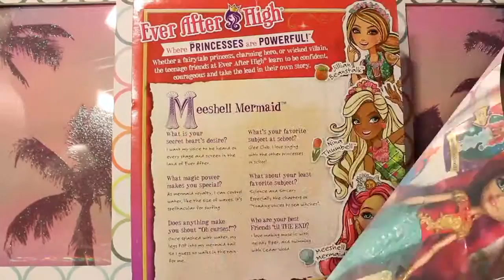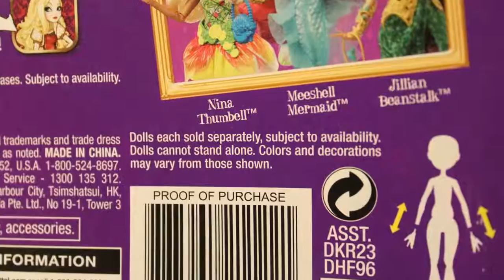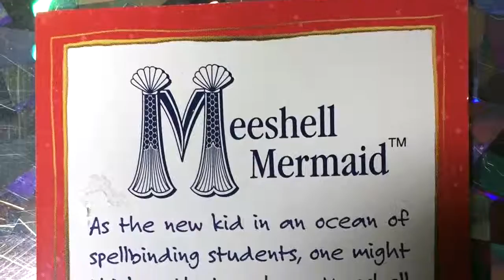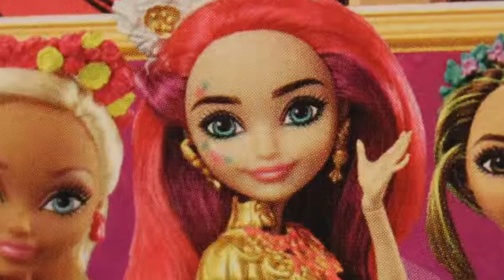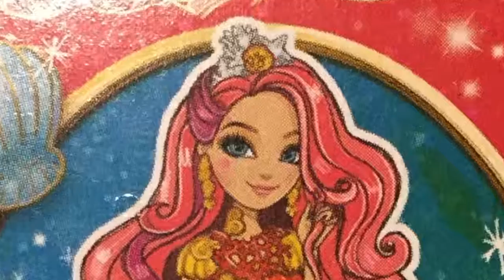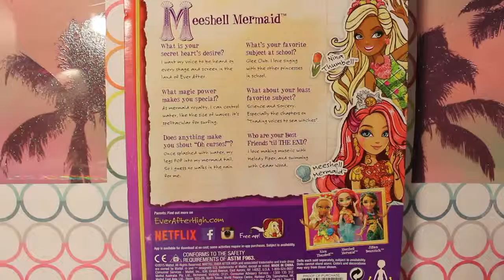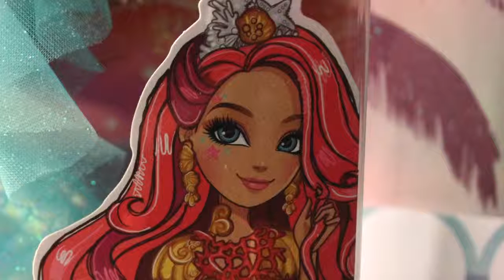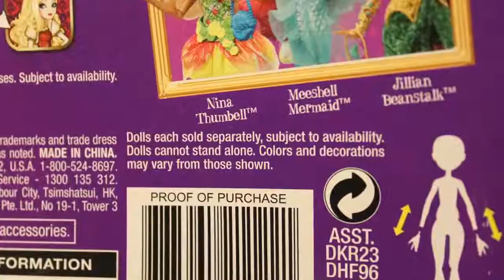Ever After High: Meeshell Mermaid REVIEW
Stretch your sea legs and enjoy our latest review of one of Ever After High's newest dolls, Meeshell Mermaid! Daughter of The Little Mermaid, she's quite a cutie